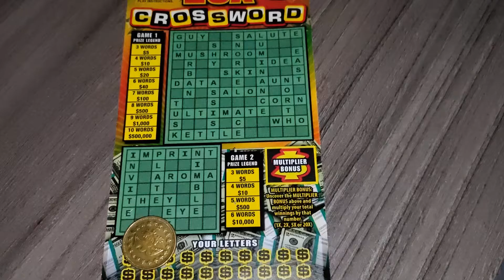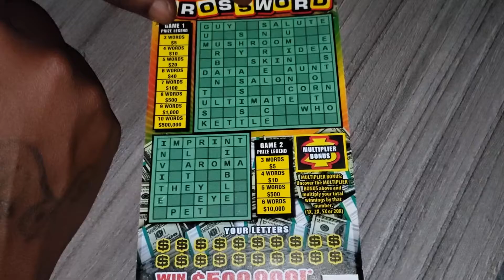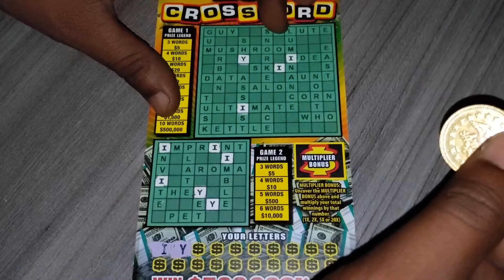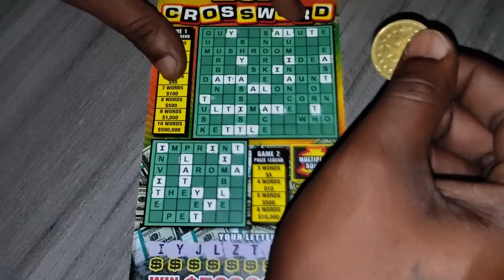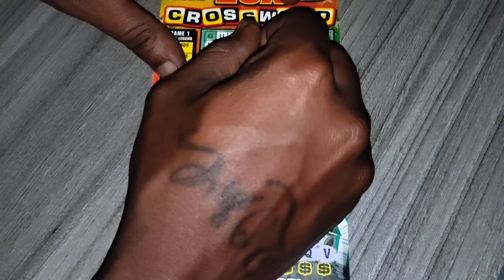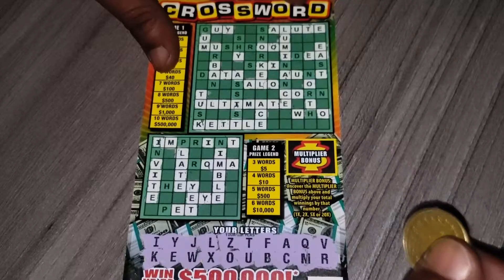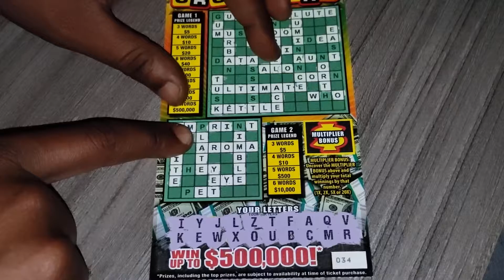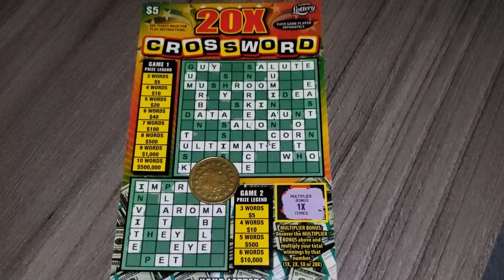$5 Session 20X Crossword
$5 20X crossword scratchoffs